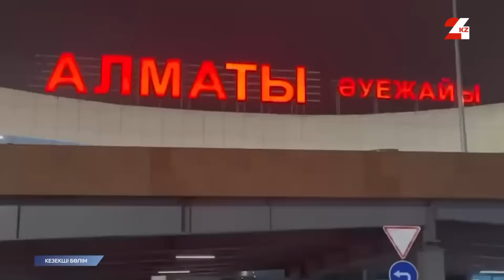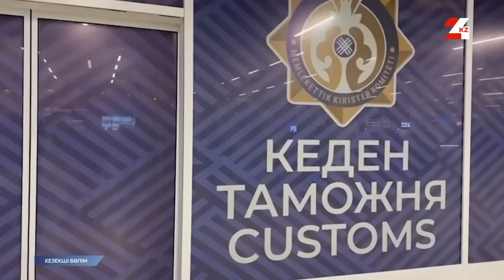Астанада 35 жастағы әйел есірткі жасырушы болып жұмыс істеген | Кезекші бөлім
Бүгінгі бағдарламада:
- Курорттан бірден темір торға. Тыйым салынған затты сатқан азамат Түркиядан Қазақстанға экстрадицияланды;
- Синтетикадан кокаинға дейін. Астанада есірткі жасырушы қолға түсті;
- Үйді түтін басты. Шығыс Қазақстанда учаскелік полиция мен жүргізуші бүтін бір отбасыны құтқарып қалды.